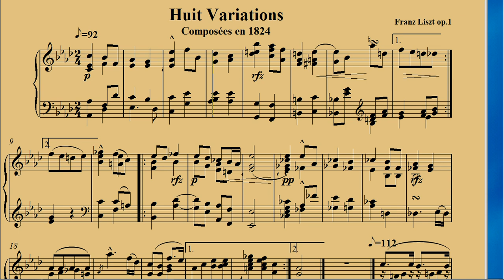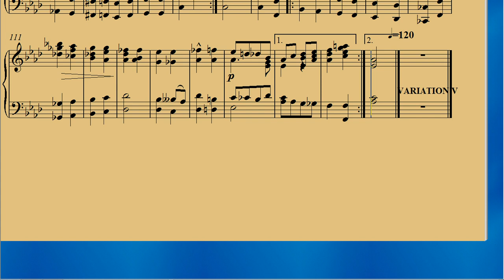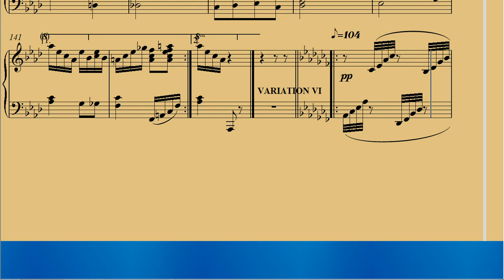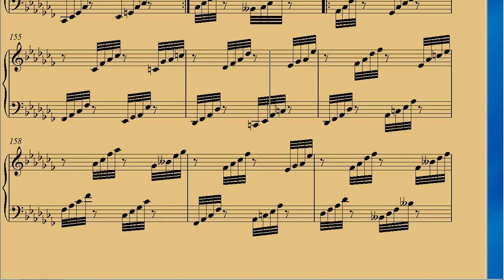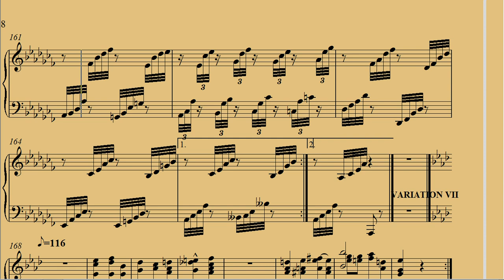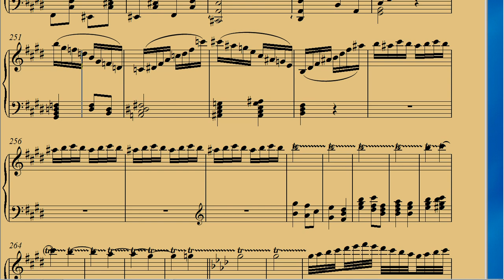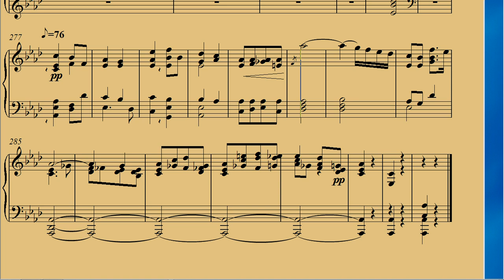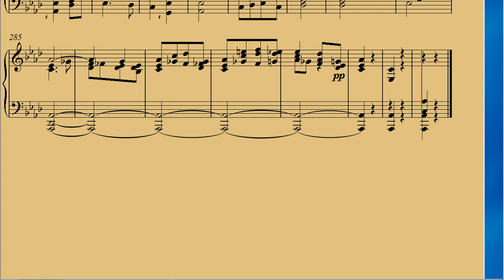Franz Liszt 8 Variations op 1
Piano classique